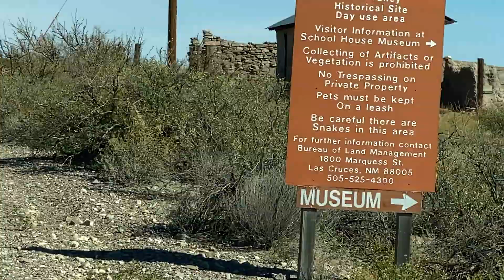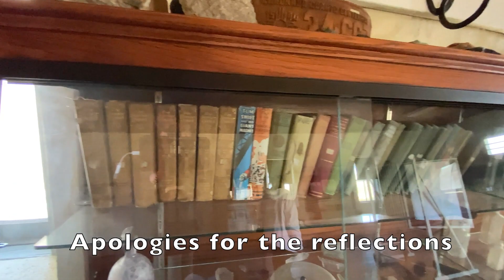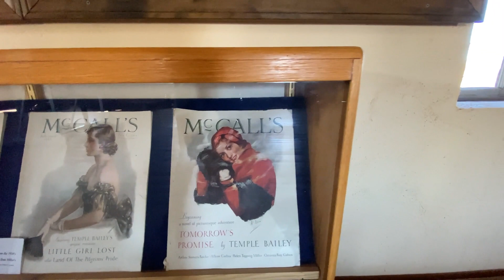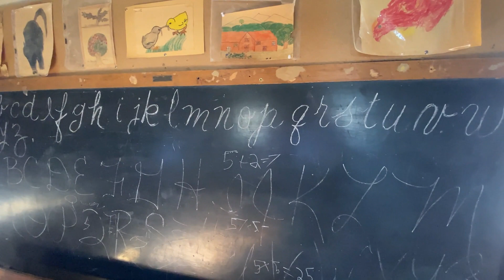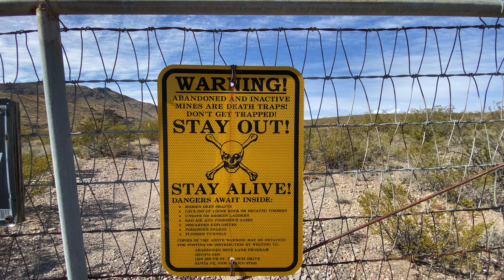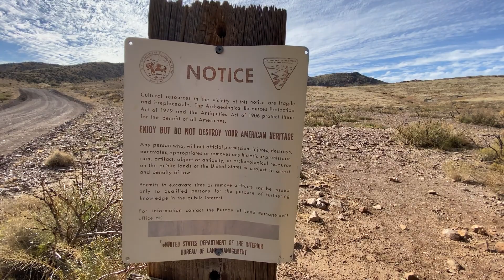Lake Valley Ghost Town - where no one wanted to leave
A sprawling expanse of creosote bushes sways in the gentle breeze just outside our windows. The haggard tarmac stretches out before us winding its way through to left-behind places. Whole lives were lived out here, and it seems nowadays, just the sun, wind, and rain pays these places any attention.
Only the hearty and strong-willed survived. The places they laid their heads seem to have taken on that trait. The instinct to hold on and let your story be told has a tight grip on the small ghost town of Lake Valley.
The homesteads and buildings which sit tranquil behind a wire fence have the most to say. There is a magnetism to them. You can feel in the air, like the eyes of a painting which follow you. A mystery blankets the lands now, and you wonder why. What brought them and you out here?
It was one of the largest silver strikes in the area that enticed the first inhabitants to this area—the Bridal Chamber Mine.
Whole towns sprung up with the hopes of riches providing a comfortable life, and Lake Valley was no different.
The last resident passed away in 1994 after arriving in 1904, spending 90 years in the same home.
The Bureau Of Land Management took over the townsite and is slowly restoring what has refused to give up.